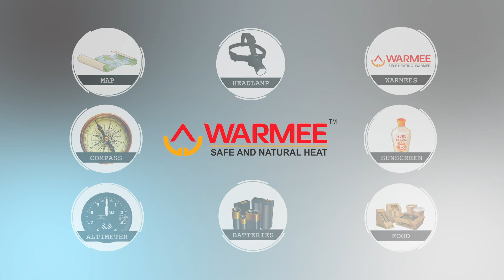Warmee_Winter Trekking | Video ads Production Services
Product Explainer Video Commercials | Unboxing Smart Gadgets | Product & Service Video ads Production Services | TV Commercials | Amazon explainer videos | Video ads making services | Video ads Production Services | Ad Videography service | Corporate Branding videos

​ @Zoommantra.com is a Video ad production company in Mumbai, and we specialize in making explainer videos for various products and services. An explainer video ideally requires voice over and text to explain the process, as well as a model showing the workings of the product. We have it all here!

Choose from a wide Explainer Video Range within Budget.
Basic, Mid, & Pro Explainer Videos
Videos with Images & Music
Videos with Images & Voice
Videos with Hand Model
Videos with Model & Live Voice
360 degree Videos
Videos with Story & Explanation
Videos with Model & Background Voice
Video with Hand Model
Unboxing Video
Lifestyle Explainer Video
Teaser & Explainer Video
Videos with 2D animation & Motion Graphic
Video with VFX & After Effects
Video with 3D Animation

"Our Business is to grow your Business"